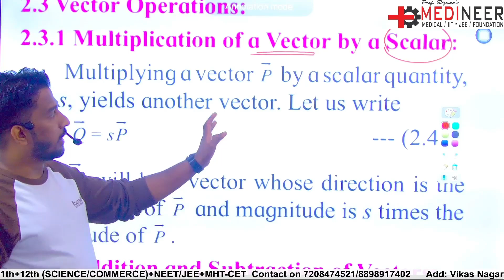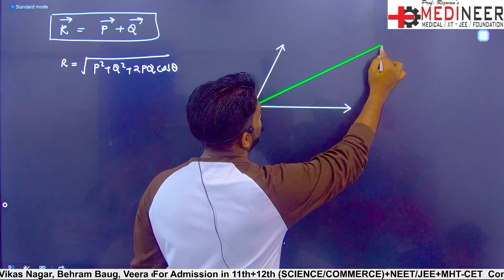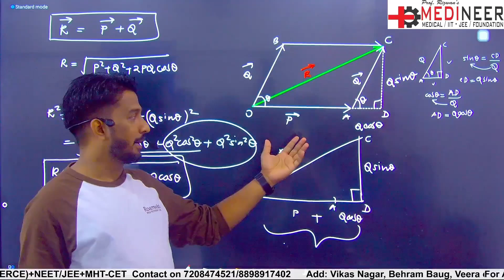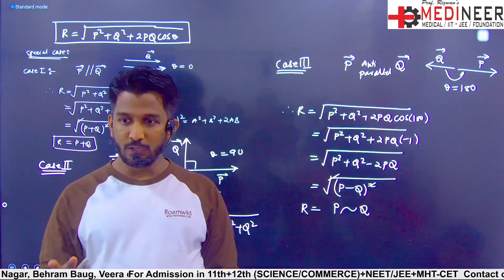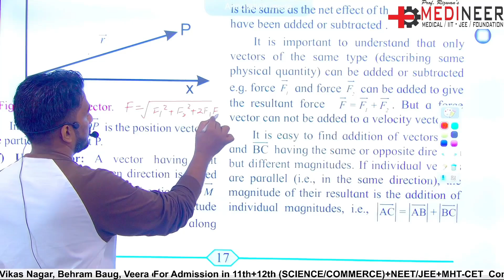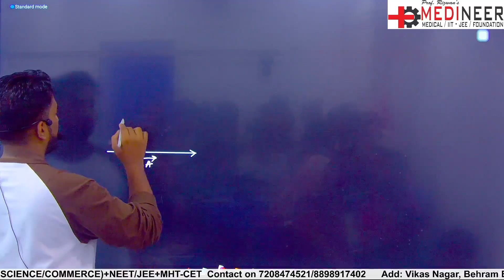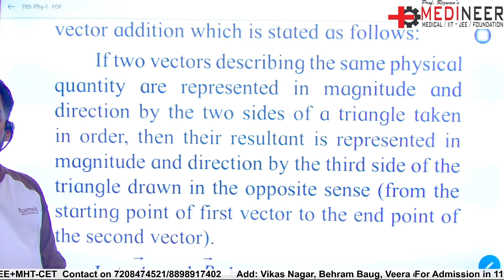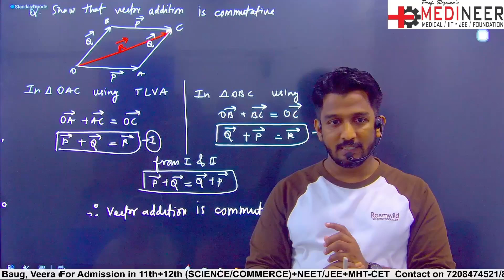MATHEMATICAL METHOD 02 | Vector Operations | Class 11 Physics by Rizwan Sir | MEDINEER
Welcome to the first video in our Mathematical Methods series for Class 11 Physics! In this lesson, Rizwan Sir from MEDINEER takes you through the fundamental concepts of vector operations. Whether you're just starting out or need a quick refresher, this video will help you master the basics of vectors, including vector addition, subtraction, and scalar multiplication.

📚 Topics Covered:
- Introduction to Vectors
- Vector Addition & Subtraction
- Scalar Multiplication of Vectors
- Tips and Tricks for Solving Vector Problems
This video is essential for students aiming to build a strong foundation in physics, as vectors play a crucial role in many concepts you'll encounter throughout your studies.

📍 Location:
🏢 Medineer Classes
📍 Vikas Nagar, near Gandhi school, Behram baug,  Jogeshwari West, Mumbai:102.